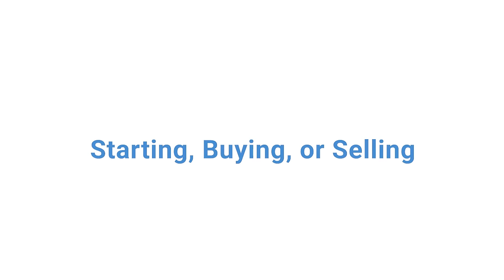Planning Your Successful Next Step: Presenter Eric Tiedtke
Eric Tiedtke of TDA Financial Services Insurance Program invites dentists interested in starting, buying, or selling a dental practice to the free-for-TDA members networking happy hour event on June 22, 2023, in Fort Worth.